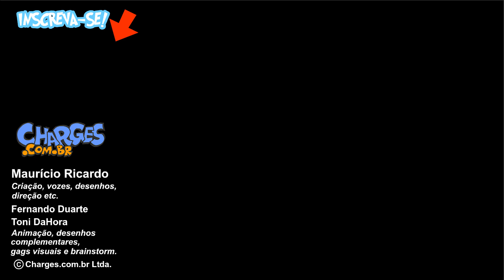VICTOR E GUILHERME DO BBB EM JANTAR ROMÂNTICO!